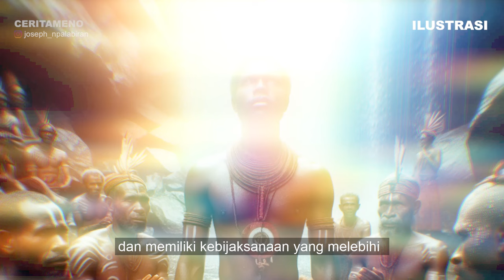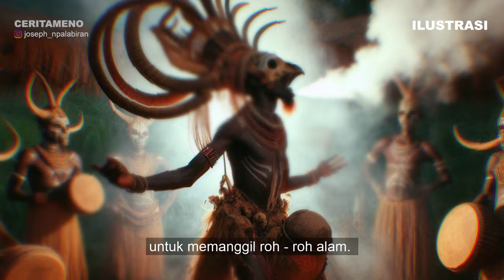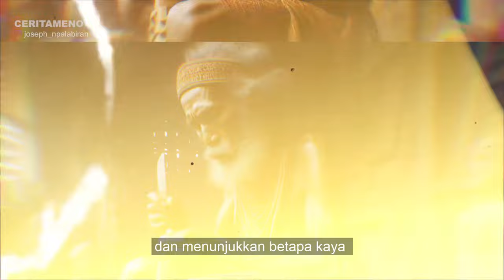MITOLOGI PAPUA " Mengungkap Keajaiban & Kepercayaan Kuno yang Mempesona "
Papua memiliki berbagai kelompok etnis dengan tradisi dan kepercayaan yang unik. Kepercayaan kuno masyarakat Papua berakar dari hubungan yang mendalam dengan alam dan nenek moyang mereka. Mitologi mereka mencakup cerita penciptaan, dewa-dewi, roh leluhur, dan makhluk-makhluk gaib yang dipercaya masih hidup di sekitar mereka.
Kali ini,  tong akan menyelami mitologi Papua yang kaya dan penuh misteri. Papua, sebuah pulau di ujung timur Indonesia, bukan hanya dikenal karena keindahan alamnya, tapi juga karena warisan budaya dan kepercayaan kuno yang sangat menarik.
bagaimana pendapat teman-teman dorang ?? .

Semoga apa yang sa bagikan dapat memperluas wawasan kita.
sekian, sampai jumpa lagi di ceritameno yang selanjutnya..

wa wa wa nayaklak waaaaa ..
God Bless, cheers